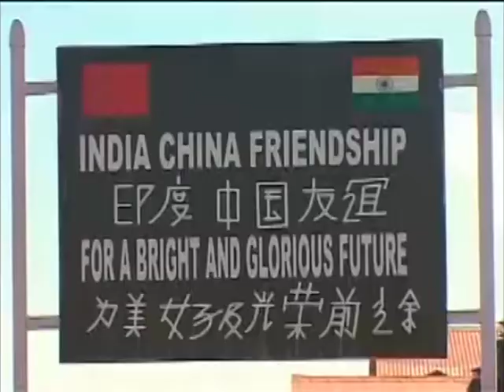04 Aug, 2017 - India says war no solution, border stand-off with China can be resolved with talks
04 Aug, 2017 (ANI): India says war no solution, border stand-off with China can be resolved with talks